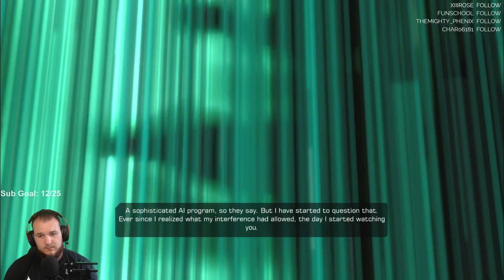Deus Ex: Human Revolution - Let's Play - Part 7